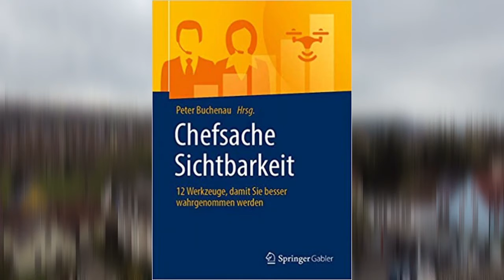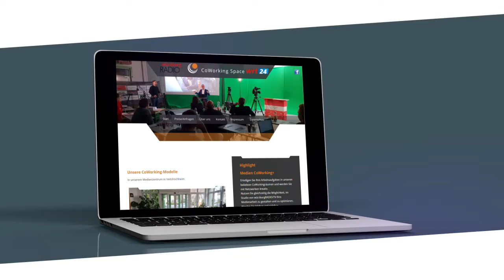G News 05 05 22